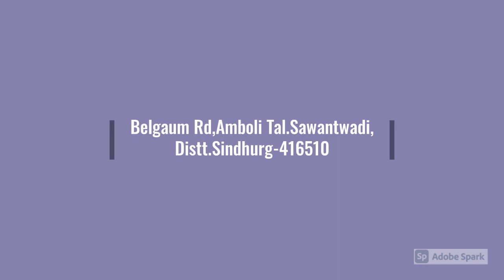Amboli Green Valley (MTDC) , Sawantwadi | आंबोली ग्रीन व्हॅली (एमटीडीसी), सावंतवाडी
Welcomes you for an endless journey of happiness and tranquillity on your trip. The valley region, which speaks the silent beauty of Northern Western Ghats of India. Its hugeness and grandeur sing the grand saga of our country and its charm.

On the most appealing part of our country's canvas, lies Amboli. It's an illustrious tourist place situated in the proud Sahyadri Northern Western Ghats of India. The beauty of Maharashtra is unsung without glorifying this magnificent spot.

आपल्या सहलीवरील आनंद आणि शांततेच्या अविरत प्रवासासाठी आपले स्वागत आहे. भारतातील उत्तर पश्चिम घाटांचे मूक सौंदर्य सांगणारे खोरे प्रदेश. त्याची विशालता आणि भव्यता आपल्या देशाची भव्य गाथा आणि त्याचे आकर्षण गातो.

आपल्या देशाच्या कॅनव्हासमधील सर्वात आकर्षक भाग म्हणजे आंबोली आहे. हे भारतातील उत्तरी पश्चिम घाटातील गर्विष्ठ सह्याद्रीत एक प्रसिद्ध पर्यटन स्थळ आहे. या भव्य जागेचे गौरव न करता महाराष्ट्राचे सौंदर्य अप्रतिम आहे.

आपकी यात्रा पर खुशी और शांति की अंतहीन यात्रा के लिए आपका स्वागत करता है। घाटी क्षेत्र, जो भारत के उत्तरी पश्चिमी घाट की मूक सुंदरता को बयां करता है। इसकी विशालता और भव्यता हमारे देश की भव्य गाथा और इसके आकर्षण को गाती है।

हमारे देश के कैनवास के सबसे आकर्षक भाग में, अम्बोली है। यह भारत के गौरवपूर्ण सहयाद्री उत्तरी पश्चिमी घाटों में स्थित एक शानदार पर्यटन स्थल है। इस शानदार स्थान को गौरवान्वित किए बिना महाराष्ट्र की सुंदरता अनसुलझी है।